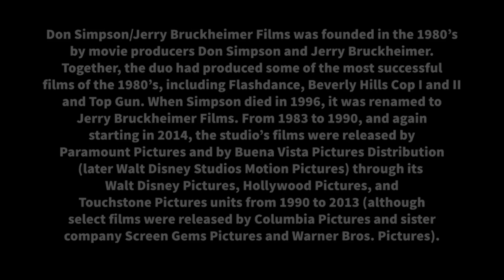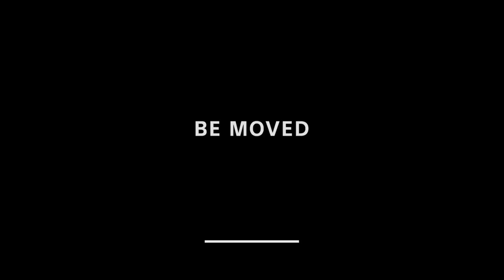Jerry Bruckheimer Films Logo History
Parts of the video at 7:10-7:21, 7:36-7:47, and 8:30-8:39 had to be muted due
to copyright.

Don Simpson/Jerry Bruckheimer Films was founded in the 1980s by movie producers Don Simpson and Jerry Bruckheimer. Together, the duo had produced some of the most successful films of the 1980s, including Flashdance, Beverly Hills Cop I and II, and Top Gun. The company didn't use a logo until 1990 on Days of Thunder. When Simpson died in 1996, it was renamed to Jerry Bruckheimer Films, with the logo first appearing on Con-Air. From 1983 to 1990, and again starting in 2014, the studio's films were released by Paramount Pictures and by Buena Vista Pictures Distribution (later Walt Disney Studios Motion Pictures) through its Walt Disney Pictures, Hollywood Pictures, and Touchstone Pictures units from 1990 to 2013 (although select films were released by Columbia Pictures and sister company Screen Gems Pictures and Warner Bros. Pictures).

Credit to Logo Archive, ifrequire, and everyone at ok.ru.
I hope you enjoy this Logo History on Jerry Bruckheimer Films.